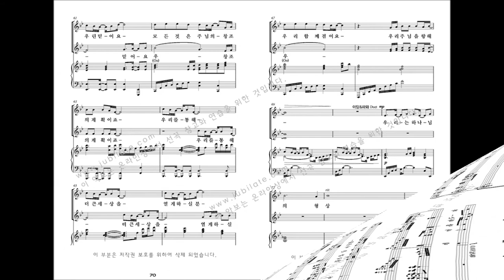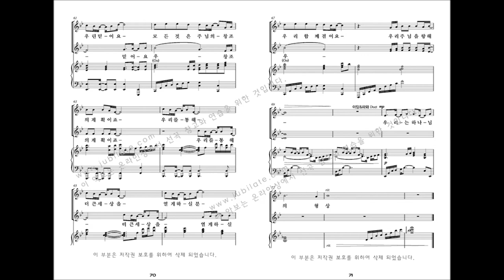[어린이 뮤지컬] 김미선 '천지창조' 07.우리는 하나님의 형상 (여섯째날)